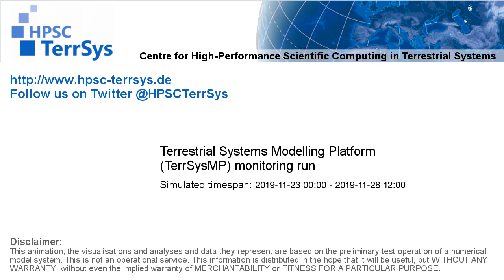TerrSysMP monitoring run 2019-11-23 - sensible heat - Europe (132h)